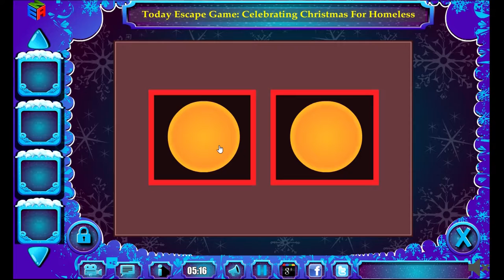Enagamess Discover The Timber Star escape the room walkthrough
Game: Discover The Timber Star

DISCOVER THE TIMBER STAR is an interesting point and click type new escape game developed by ENA Game Studio. Assume a situation the Father of the church has died three months before. Now the church peoples have decided to pray for him and celebrate Christmas with Timber Star. But they don’t know where the Timber Star is? Now you have to find the Timber Star from the church. Click on the objects to interact with them and solve some interesting puzzles. Keep playing ENA games and have a happy Christmas.

Game was made by:  Enagamess